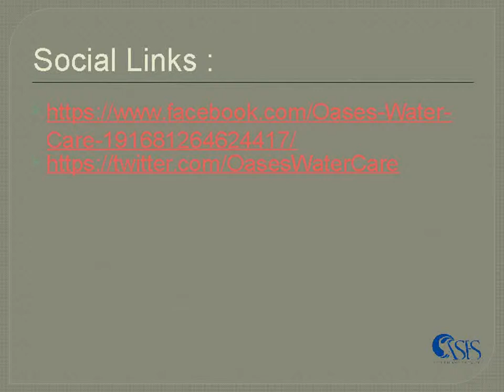Swimming Pool Dealers in Delhi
Oases Water Care is one of the professional fountain dealers in India. They deal with swimming pool manufacturers, swimming pool dealers, swimming pool contractors, swimming pool builders etc.